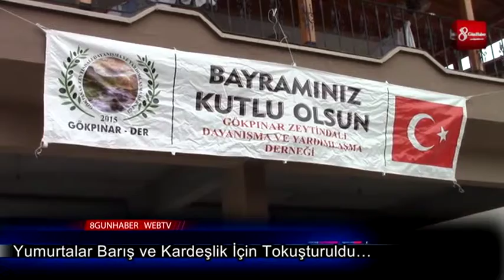Yumurtalar Barış Ve Kardeşlik İçin Tokuşturuldu… 30 Mart 2019 8gunhaber 1